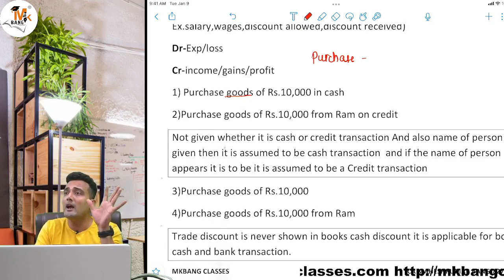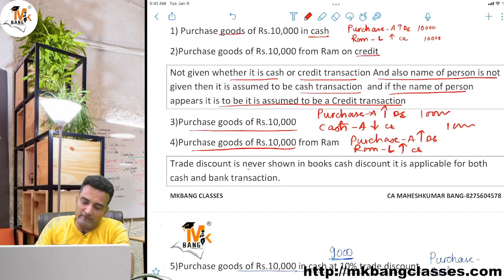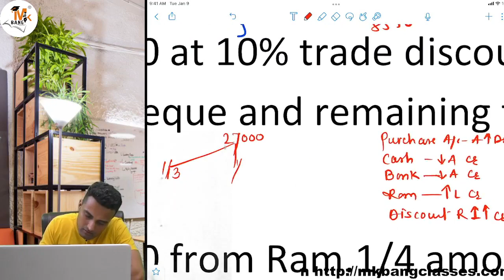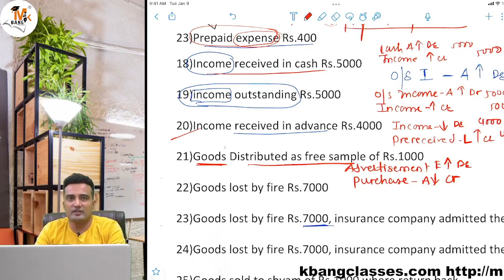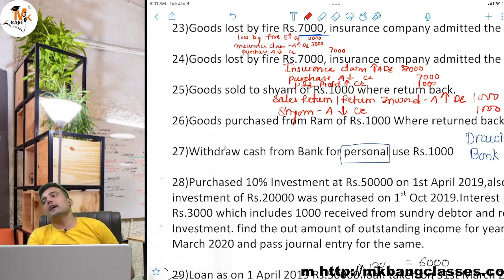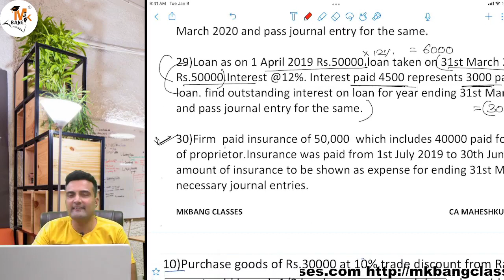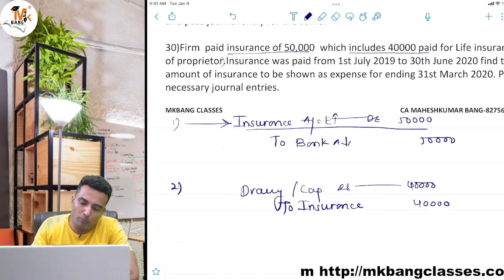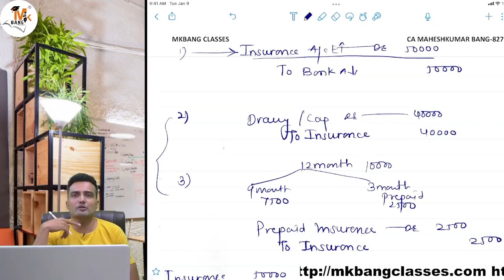Basic Accounts Day 2 for 11th,12th commerce & CA Foundation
watch lecture again and again and make concept clear